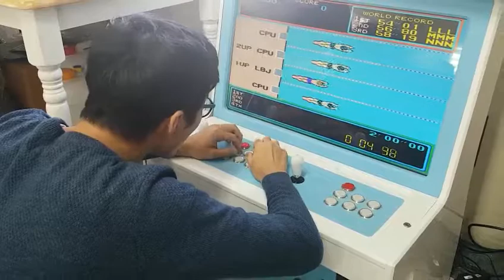오락실 게임 하이퍼스포츠 추웍의오락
지금은 쉬는 시간
추억의오락